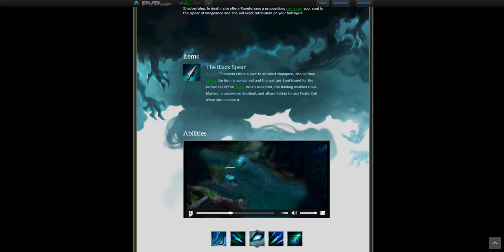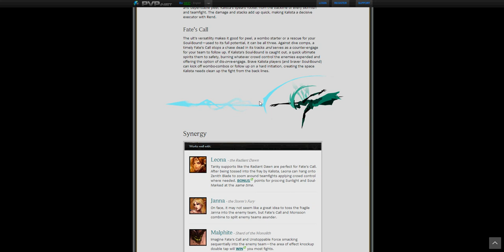League Of Legends Kalista